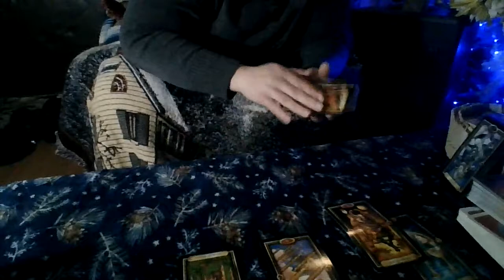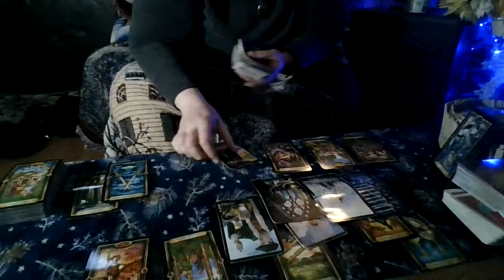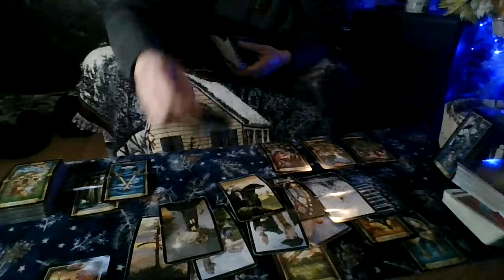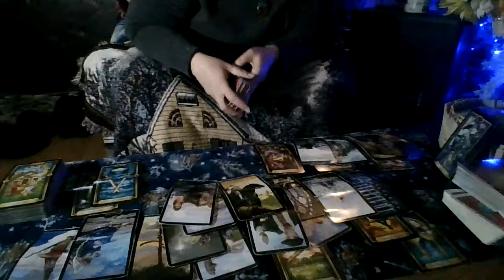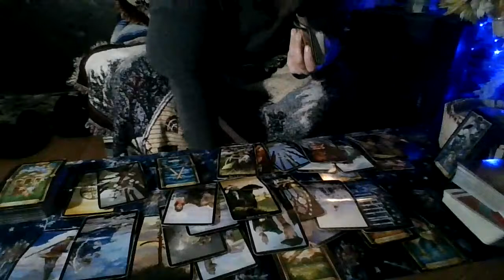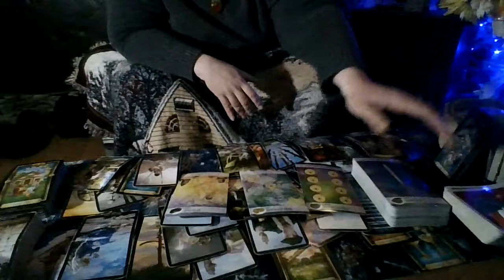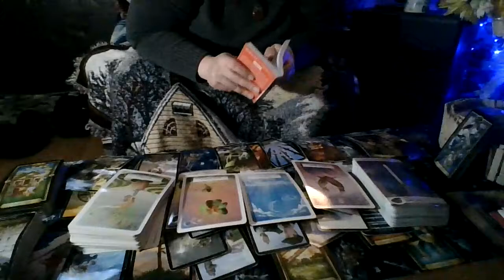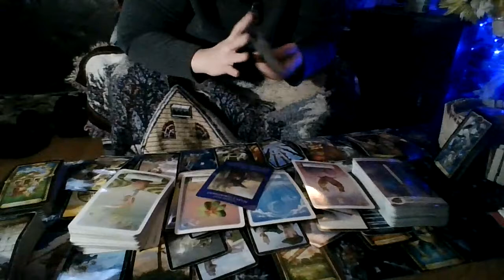Scorpio December 2021: Anxiety and Hesitation